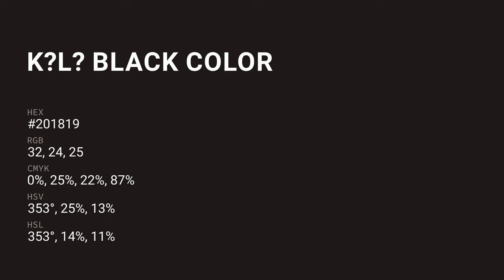K?l? Black color #201819 hex color - Brown color - Cool color 201819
What color is K?l? Black ? #201819 hex color - Brown color - Cool color 201819

Hex #201819 Color Code is also known as K?l? Black color.